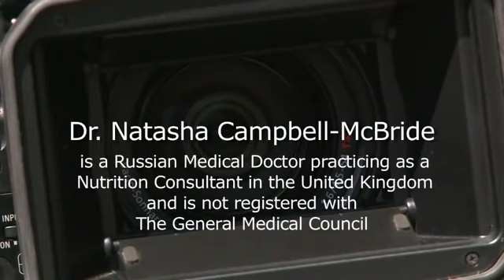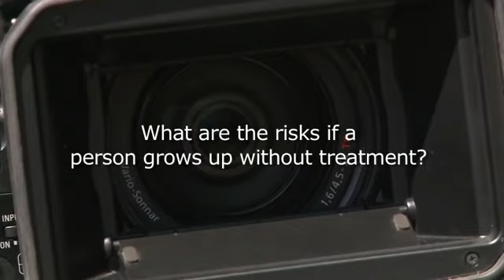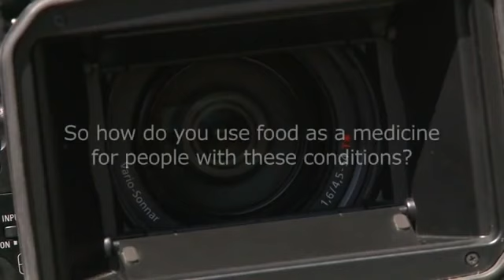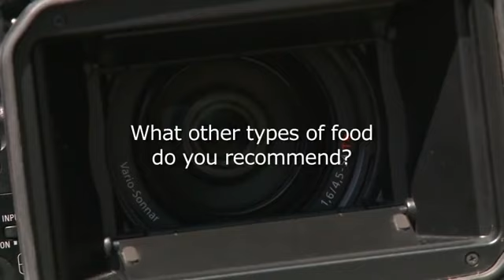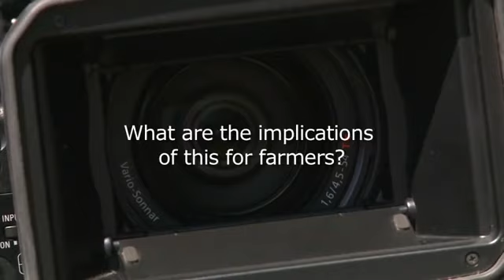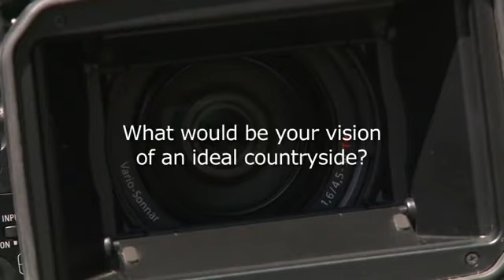Food is the Best Medicine: Terrain Theory Research: Dr Natasha Campbell McBride: Microbiome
"Dr Natasha Campbell-McBride graduated with Honours as a Medical Doctor in 1984 from Bashkir Medical University in Russia. In the following years she gained a Postgraduate MMedSci Degree in Neurology.

After practising for five years as a Neurologist and three years as a Neurosurgeon she started a family and moved to the UK. Fairly shortly after that her son was diagnosed autistic, which prompted an intensive study into causes and treatments of autism. It was during this time that Dr Campbell-McBride developed her theories on the relationship between neurological disorders and nutrition, and completed a second Postgraduate Degree in Human Nutrition at Sheffield University, UK. She practiced in the UK as a nutritionist and not as a medical doctor.

Dr Campbell-McBride used to run the Cambridge Nutrition Clinic. Having trained thousands of Certified GAPS Practitioners around the world, Dr Natasha has closed her clinic in order to focus on writing and teaching. As a nutritionist she has specialised in using nutritional approach as a treatment, and has become recognised as one of the world’s leading experts in treating children and adults with learning disabilities and other mental disorders, as well as children and adults with digestive and immune disorders.

In 2004 she has published her first book Gut And Psychology Syndrome. Natural Treatment Of Autism, ADHD, Dyslexia, Dyspraxia, Depression And Schizophrenia where she explores the connection between the patient's physical state and brain function. A second edition of this book came out in 2010. The book gives full details of the GAPS Nutritional Protocol, highly successful in treating patients with learning disabilities and other mental problems. Since the publication of this book GAPS has become a global movement.

At the end of 2007 her second book was published: Put Your Heart In Your Mouth! What Really Is Heart Disease And What We Can Do To Prevent And Even Reverse It. Dr Campbell-McBride explained: “GAPS is my life’s work. GAPS Diet includes plentiful supply of natural animal fats and cholesterol rich foods, such as eggs. We live in a world of fat phobia and cholesterol phobia based on a faulty hypothesis. In order to explain what actually causes heart disease and how to deal with it I decided to write a book about it.” This book is an essential read for anyone who is interested in the subject of heart disease, diabetes, hypertension, obesity, Alzheimer’s disease and other manifestations of metabolic syndrome.

In her work Dr Natasha came across many young people who have chosen a plant-based lifestyle and, as a result, became very ill. This prompted an intense study into the value of plant foods versus animal foods. The result of that study is her book Vegetarianism Explained. Making an Informed Decision, published in 2017. Dr Campbell- McBride gives the full scientific description of how animal and plant foods are digested and used by the human body. This book is an essential read for those who are considering a plant- based lifestyle. It is important to understand all the dangers of vegetarianism and veganism for human health, and all the destructive influences of arable agriculture (growing plants) on the planet Earth.

The year 2020 was marked by publishing the second GAPS book Gut And Physiology Syndrome. Natural Treatment For Allergies, Autoimmune Illness, Gut Problems, Arthritis, Fatigue, Hormonal Problems, Neurological Disease And More. This book completes the GAPS concept, focussing on the whole human body. Autoimmune illnesses, hormonal and neurological disease, allergies, asthma, skin problems, chronic infections and chronic inflammation, chronic fatigue syndrome and many other chronic degenerative conditions are discussed in this book. The full spectrum of the GAPS Diet and all other aspects of healing are described in this book. It is an essential read for those who want to truly heal from any degenerative disease.

Dr Natasha is a regenerative farmer. In 2012 her family has purchased some land in East Anglia in the UK, damaged by industrial agriculture. Since then this land has been converted into an organic and biodynamic paradise with many animals, birds, bees, gardens and orchards. Volunteers from all over the world come to Dr Campbell-McBride’s farm to learn about sustainable and regenerative farming.

Dr Campbell-McBride is a keynote speaker at many professional conferences and seminars around the world. She frequently gives talks to health practitioners, patient groups and associations. She is also a Member of The Society of Authors, The British Society for Ecological Medicine, and is a Director on the Advisory Board of The Weston A Price Foundation. She has contributed to many books on nutrition and is a regular contributor to a number of magazines and newsletters."